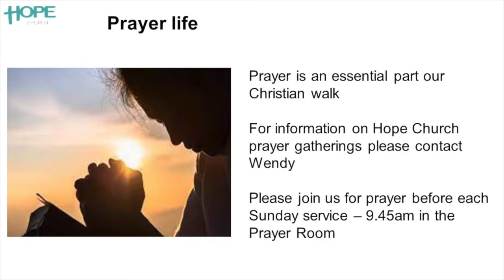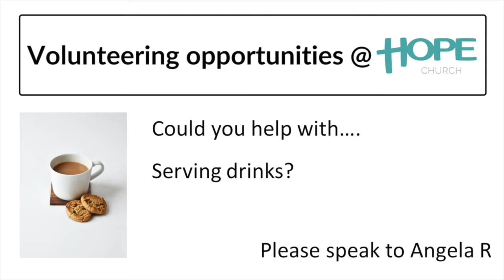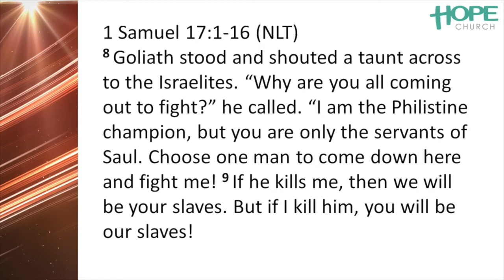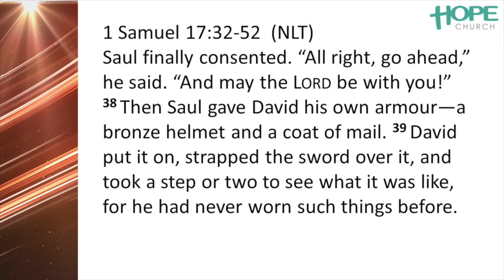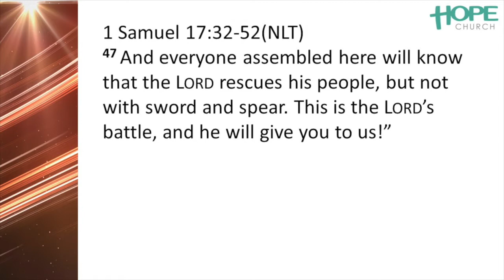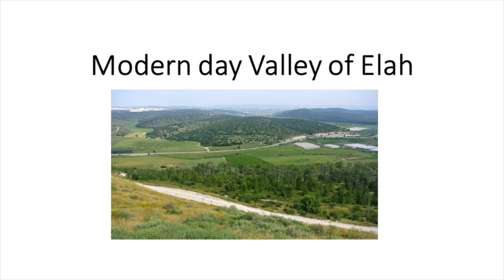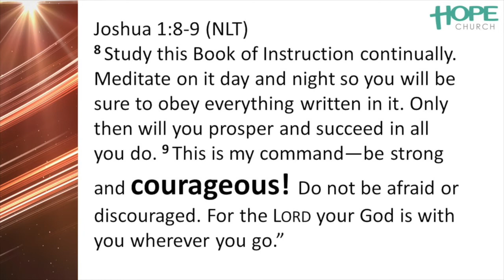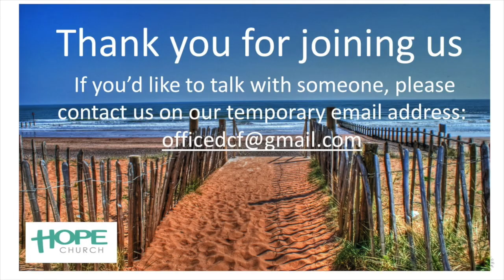Sunday 14th August 2022 Message: Summer of Superheroes: Week 4: Rahab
Over the summer we're meeting Bible superheros with a 'superpower'. These will be all-aged services, full of fun and energy, but also worship,  reverence and expectation.  This week we meet David, and his superpower 'Courage'. Here's the bible reading and talk.  Your challenge this week is to meditate on God's word, Obey God's word and keep reminding yourself that God is with you wherever you go.  If you'd like to join us in person, we meet at the Hope Centre, Dawlish every Sunday at 10:00 for coffee with a 10:30 start.